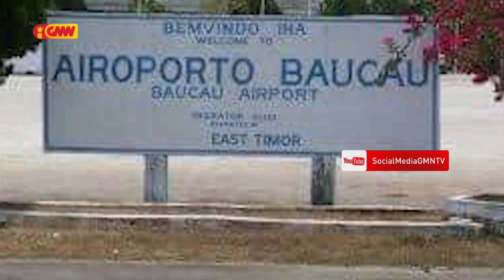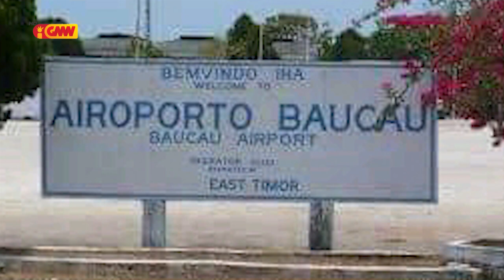EUA sei rehabilita Pista Aeroportu Baucau no oferese aviaun ida ba TL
EUA sei rehabilita Pista Aeroportu Baucau no oferese aviaun ida ba Timor Leste hodi kontrola área Marítima